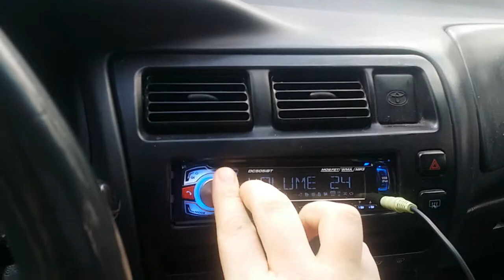2 kicker 12" cvr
You know you want to buy them.